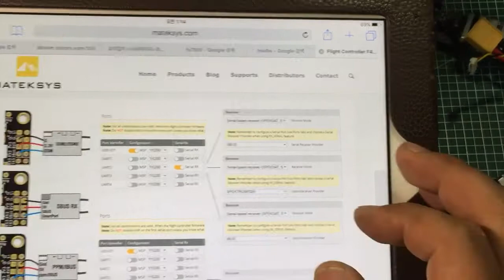금빛대디의 - 레이싱 드론 만들기 : #4 Flight Controller 배선하기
지난시간에 이어FC배선과 영상송신기등 배선 정보 입니다.